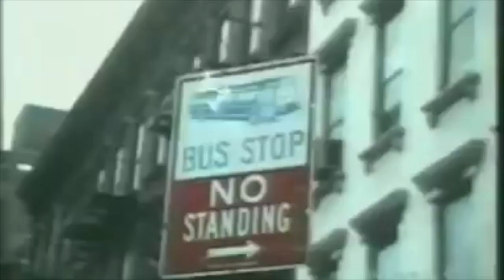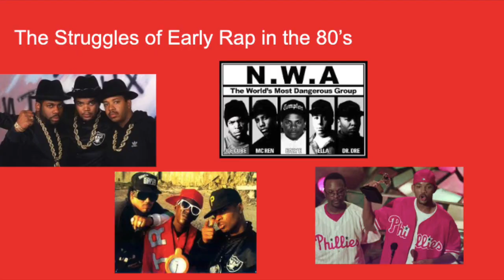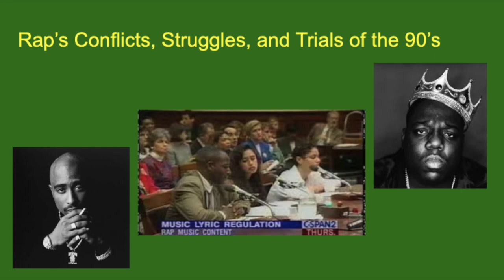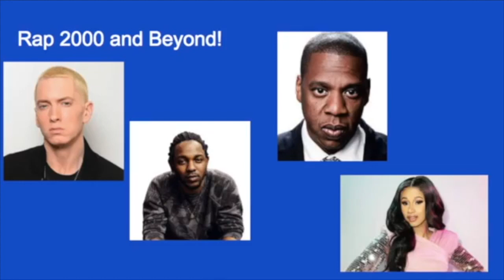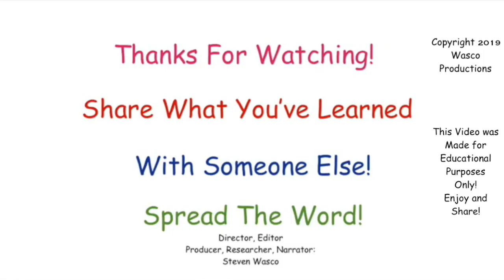Rap Documentary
An update to the Rap Documentary of 2018